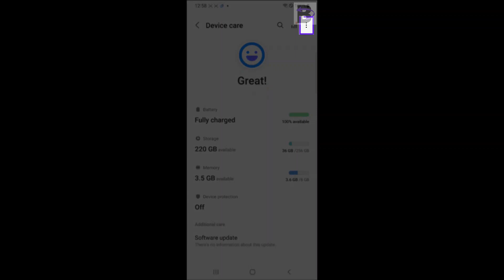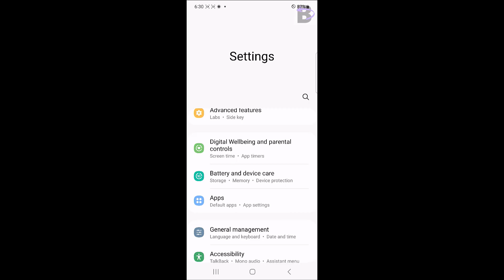How to Fix When Samsung Galaxy S22 Keeps Restarting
📱This tutorial is for you if your Samsung S22 keeps on restarting, or stuck in a restarting loop. ⭕

We understand how frustrating it can be when your device doesn't function as it should, and that's why we have created this guide to help you out. Our easy-to-follow tutorial will help you troubleshoot and resolve this issue and make sure your Samsung S22 runs smoothly once again.

You can also read our comprehensive article on this topic

For more detailed guides on the Samsung Galaxy S22, feel free to visit our